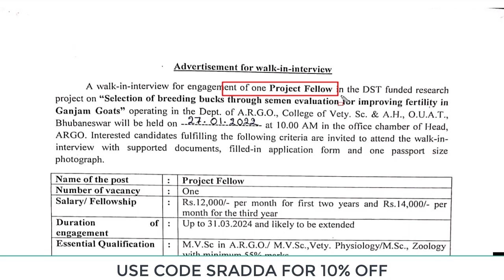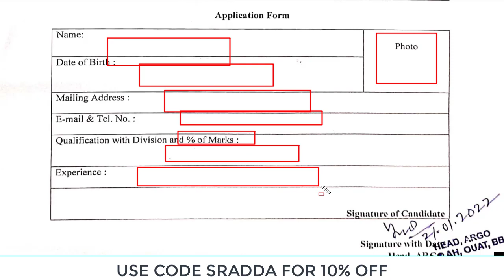Project Fellow New Recruitment 2022 | Project Fellow Recruitment 2022 Apply Online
Resolve 2022 - Conquer Your goals this year with Unacademy

3. Indian Institute of Technology Indore Recruitment 2022
5. IIT Bhilai Recruitment 2022
7. SOFTWARE TECHNOLOGY PARKS OF INDIA Recruitment